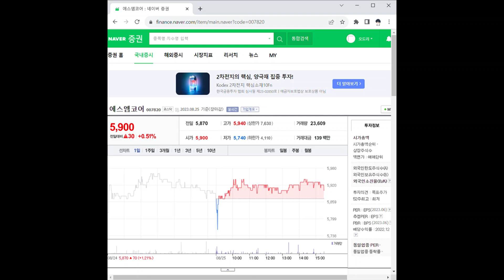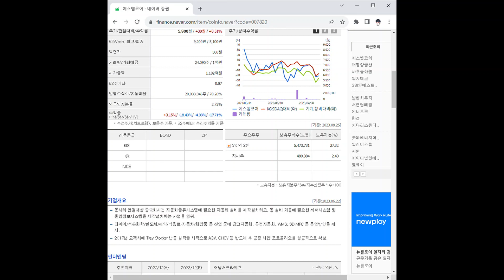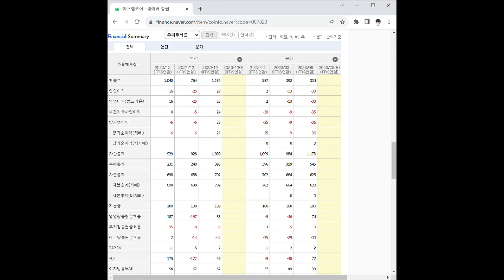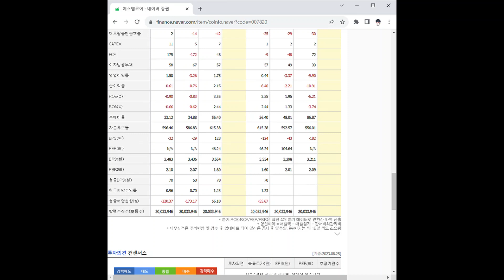007820에스엠코어 주가 전망 및 차트 분석